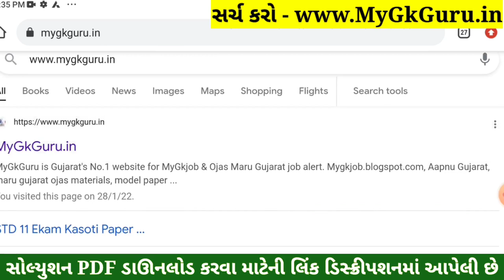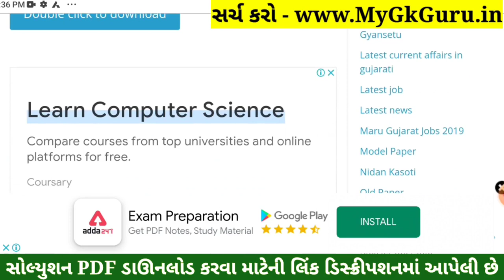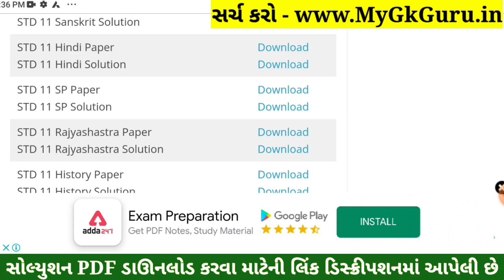STD 11 SP Paper Solution 2022 Second Exam, STD 11 SP Second Exam Solution February 2022 PDF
STD 11 SP Paper Solution 2022 Second Exam, STD 11 SP Second Exam Paper Solution 2022 50 Marks, Biji Pariksha STD 11 SP Paper Solution 2022 Second Exam February 2022. STD 11 Second Exam Paper 2022.

Other Related Search Queries :
Second Exam STD 11 SP Paper Solution 2022
STD 11 SP Second Exam Paper Solution 22 February 2022
STD 11 SP Paper Solution 2022 22 February 2022